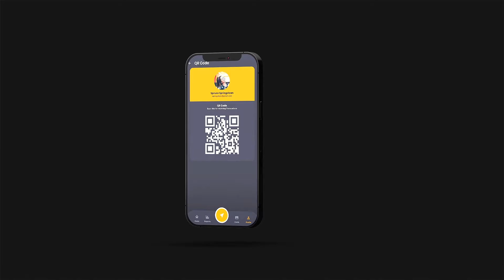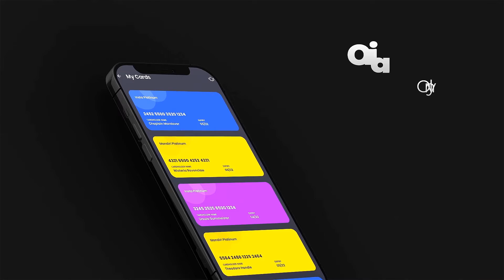Promote Your Mobile App v2 for After Effects 2021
PROMOTE YOUR MOBILE APP V2
| Original project for making promotion of application or website or landing page on mobile device (phone) in strong modern style and original motion design.

Promote Your Mobile App v2 is a template that can be used for demonstrating and advertising mobile apps, services and websites and their user interface. The placeholders are suitable for screenshots, video and any animation. That is a high quality, well organized and easy customizing template. Just drop your image or video, edit the text, add audio and enjoy the result!